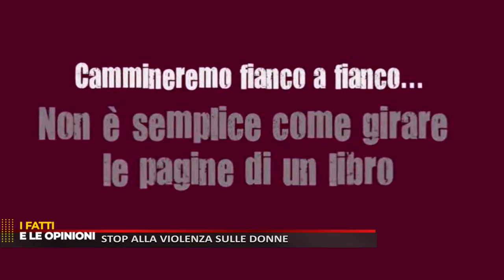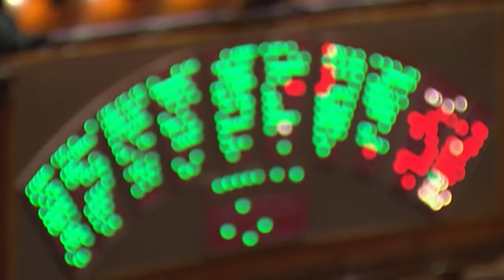I Fatti e le Opinioni - Stop alla violenza sulle donne